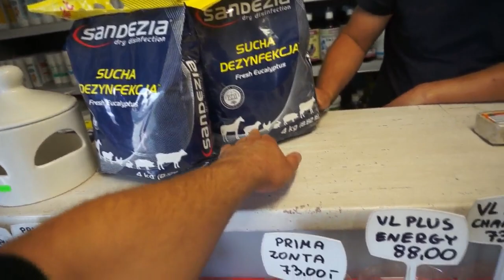Sklep dlahodowcow.pl - nowe kołacze i podsypka - 06.08.2019r.